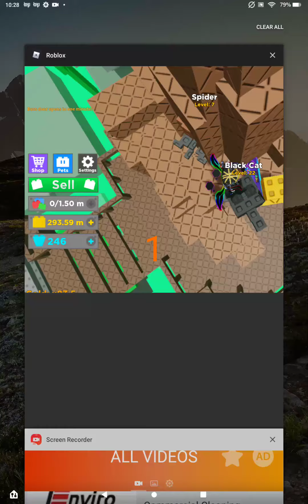How to go to the boss without doing the obby in world 4 brick simulator